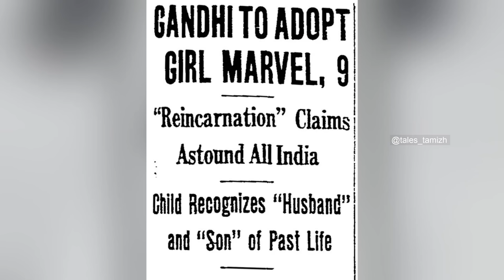மறுபிறவியின் சான்றாய் சாந்திதேவி | Proof of Reincarnation | The Truth - Ep 3 - Part 2 | The Tales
The reincarnation case of Shanthi Devi proved that reincarnation is real.

Shanti Devi (12 December 1926 – 27 December 1987), known as Lugdi Devi (18 January 1902 – 4 October 1925) in her alleged past life, was an Indian woman who claimed to remember her previous life and became the subject of reincarnation research. A commission set up by the Indian political leader Mahatma Gandhi supported her claim.

Team "The Tales":

Celina Benita Sebastian
Harie Heffes
Thiyagarajan

The Indian reincarnation story.